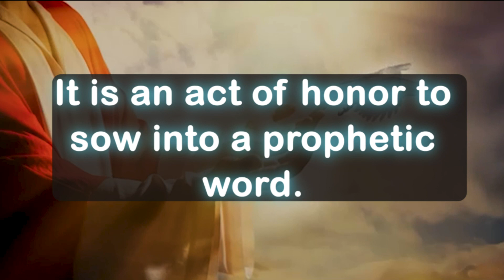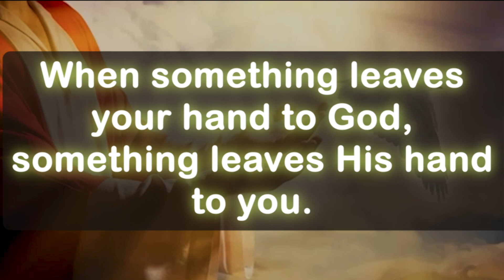God message today 🦋 God message for me today 💕 prophetic word 💕 prayer